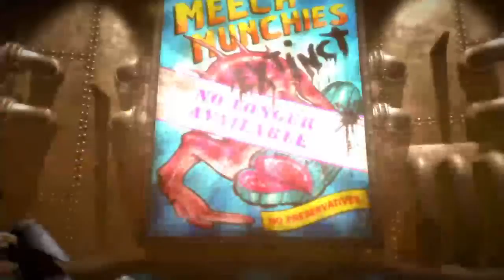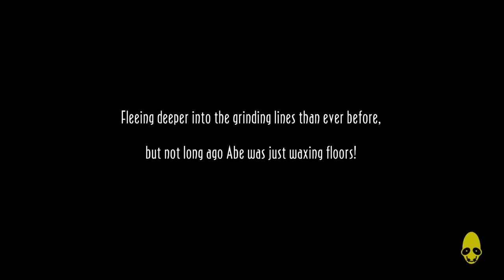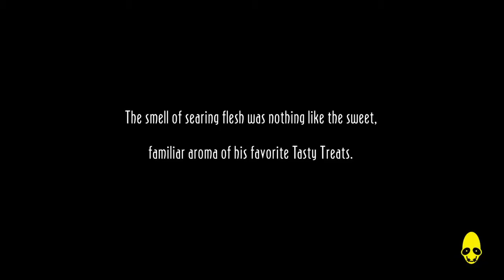Playing Fun and random games